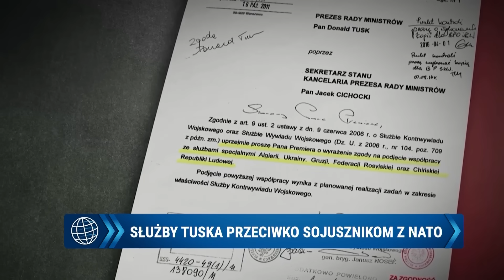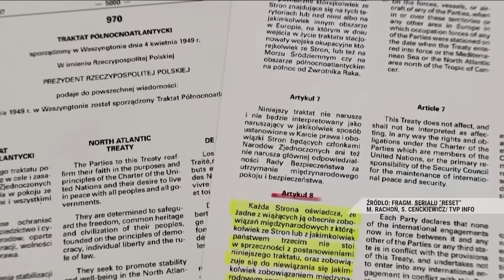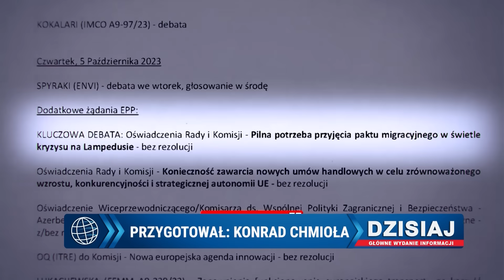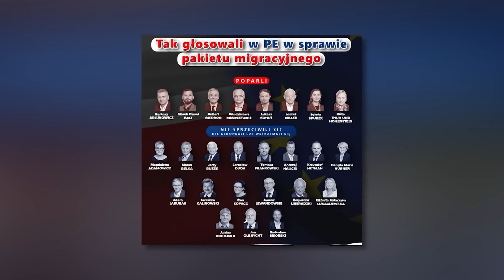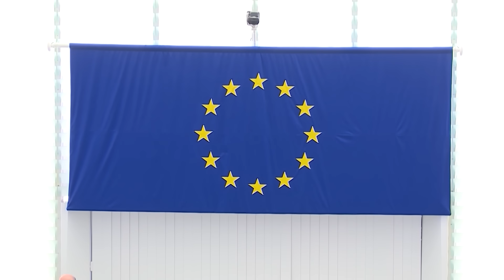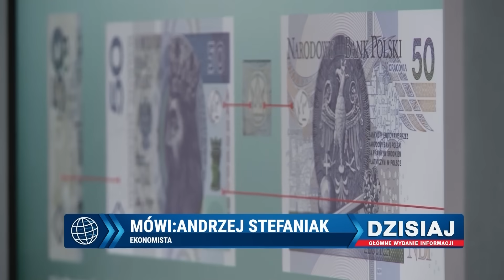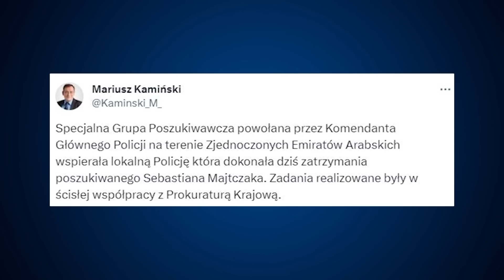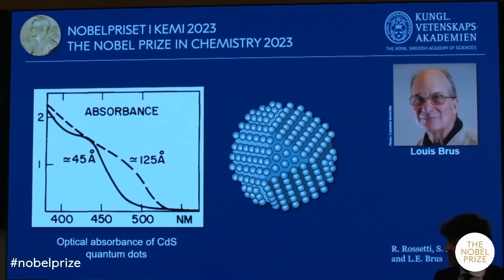Dzisiaj Informacje TV Republika 04-10-2023